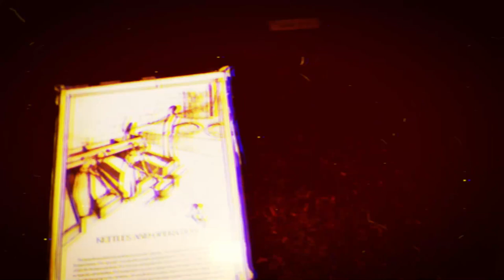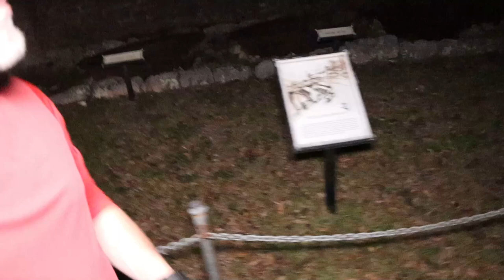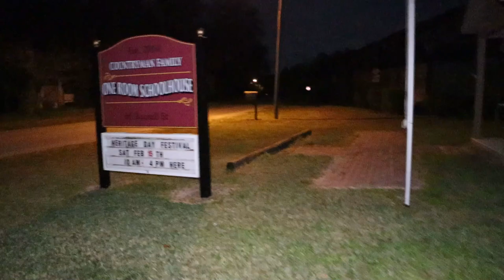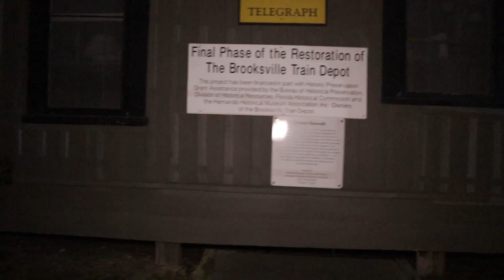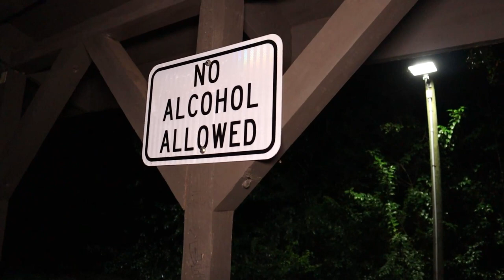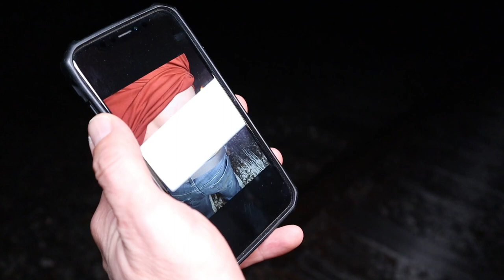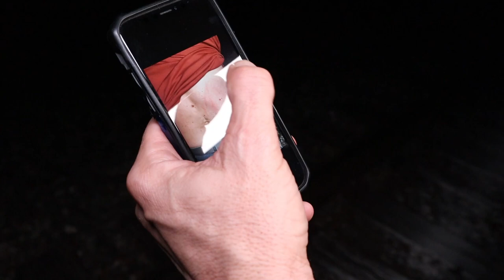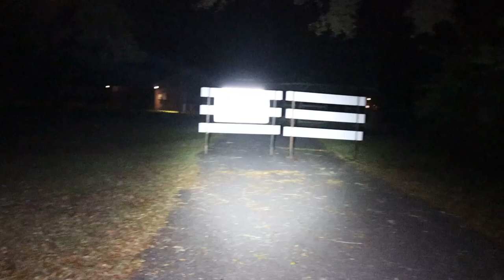(SCRATCHED ON THE TRACKS OF HORROR) 2 PART VIDEO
Join Joe and myself as we travel the train tracks towards disaster..